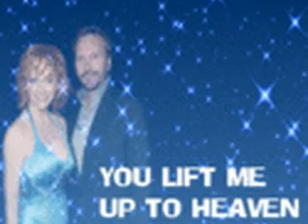Reba-When You Have A Child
I love this song! So I made a video of it.